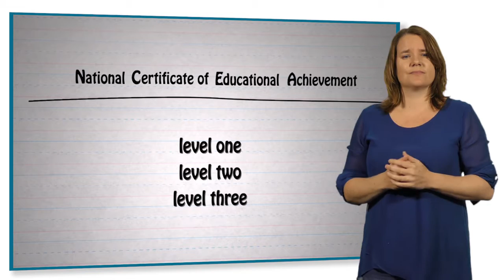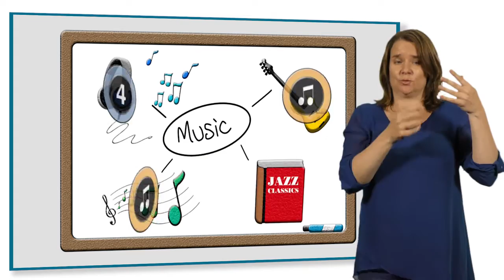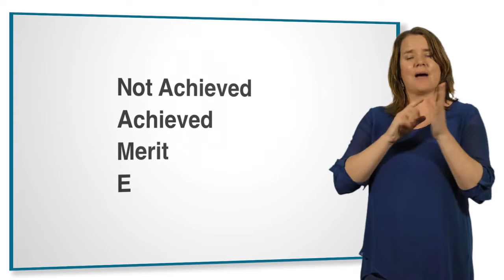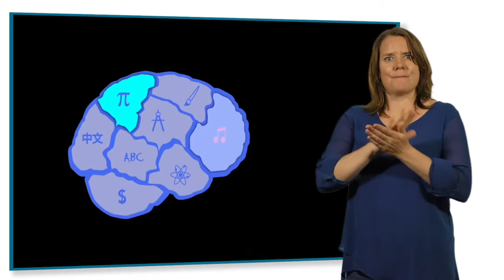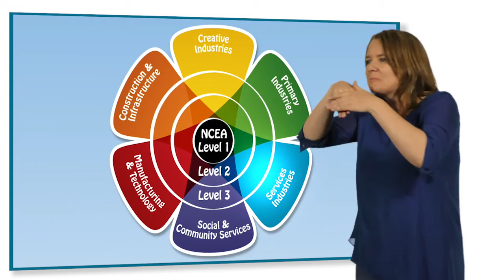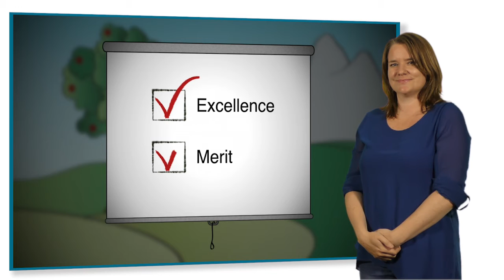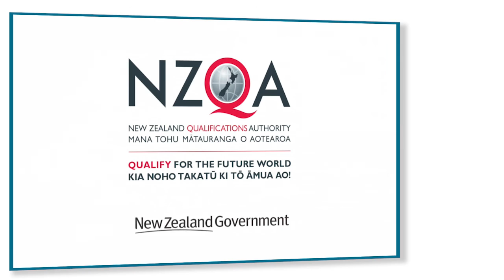How NCEA Works: New Zealand Sign Language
A brief animated overview of The National Certificate of Educational Achievement (NCEA), the main national qualification for secondary school students in New Zealand. Translated into New Zealand Sign Language by the Van Asch Deaf Education Centre.